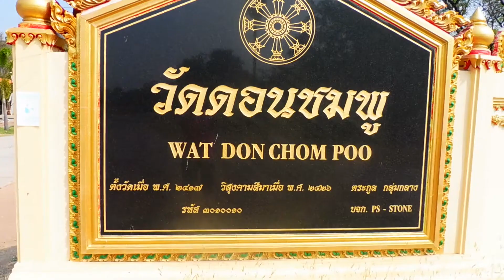wilshaus fc# vlog 135 wat don chom poo NakhonRatchasima final part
it is the last vlog of this series what will well
see this temple again
from buddha
isaan thailand
these are vlogs and series of your choice
they arrive online at 12:00 am
Thursday
a lot of fun on my channel
respond and share the videos
a blue thumb to high